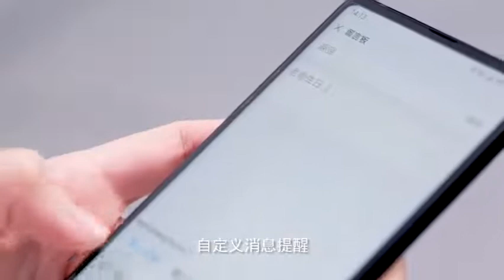Xiaomi Miaomiaoce Smart Health Calendar